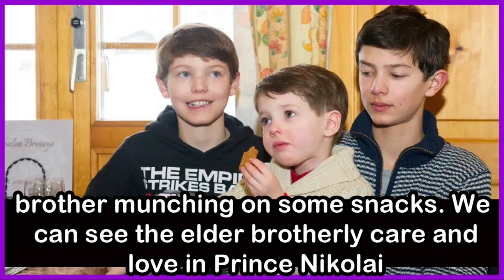Royal Life Of Prince Nikolai Of Denmark In Pictures Over The Years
In the year 1999, on August 28th, Prince Nikolai of Denmark was born who is one of the newest young royals among Scandinavian royal families who has got public eye attention in past few years. He is son of Prince Joachim of Denmark and his ex-wife Countess of Frederiksborg, Countess Alexandra was born in Hong Kong. As we already know, the handsome Danish Prince has made his place in the fashion world in very young age in his catwalk debut in February 2018 at London Fashion Week. Let’s look ahead for some more life moments in pictures of Prince Nikolai over the years.

Video Copyright info: Video editing, original text writeup in the video, commentary and narration used in the video is made in-house by 1 Mega Videos Channel content creator.

The text written in bold and large letters in the video is for viewers who come from different parts of the world and for the viewers who may not understand the video creators' English accent completely during the narration and commentary, they can simultaneously read from the screen so they can understand completely and get the information along with entertainment. As viewers of this channel are senior citizens in large numbers from different backgrounds around the world, some elder individuals cannot read the auto generated subtitles, as they are small in font, and there are some hearing deficient individuals, they can also enjoy this video as they can read from the large texts on the screen and enjoy the infotainment.

Looking at the life journey in pictures of Prince Nikolai of Denmark until now, we can truly say that he is on the right track and taking courageous decisions to carve more successful future for himself, making his family and royal fans proud. From his childhood till now, in pictures we saw how closely he is bonded with his siblings. His birthday celebrations over the years and some of the special moments displays his life milestones. All the royal fans wish him all the best and happy birthday in advance. All the Danish royals have great understanding for each other and has impressed the royal fans, time and again. Looking at this video, which are the facts which you were not aware earlier, and have newly learned from this video? What do you love about the Danish royal family? And what other known and unknown facts, that you are aware about this royal family, share your thoughts, do comment below. like the video and share with your friends and subscribe the channel, thank you for watching one mega videos channel, enjoy your life and have a nice day.

Buy Royal T-Shirts, Mugs, Socks, Bags etc. for your Loved Ones by clicking on below link.

Check out more videos of this channel to see more interesting things